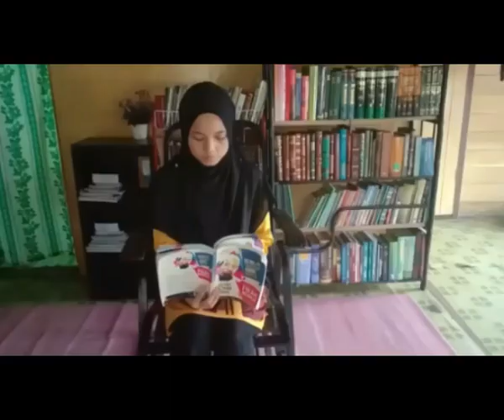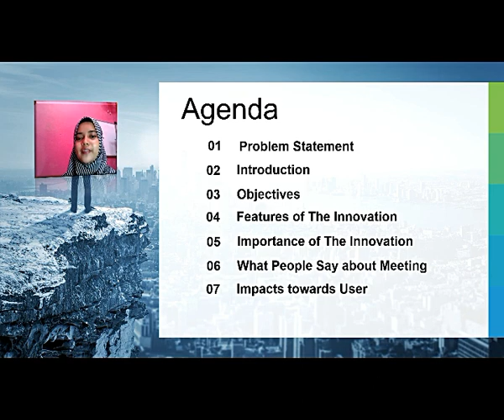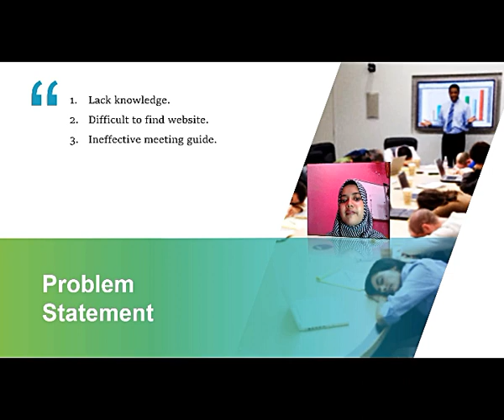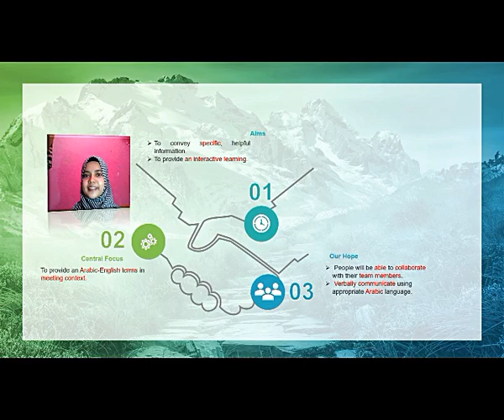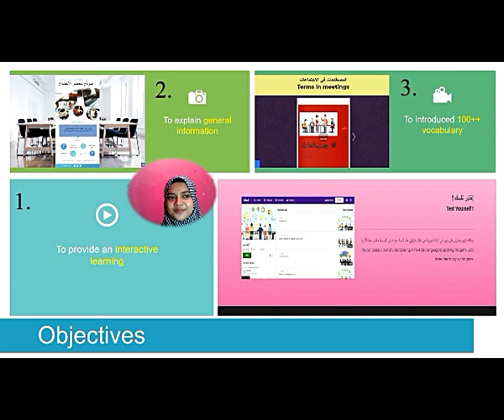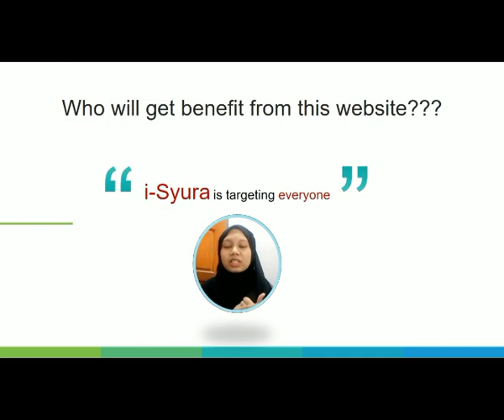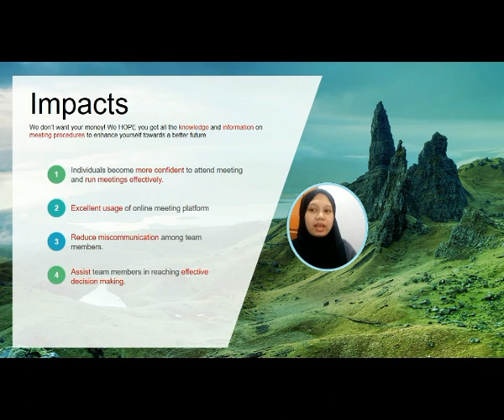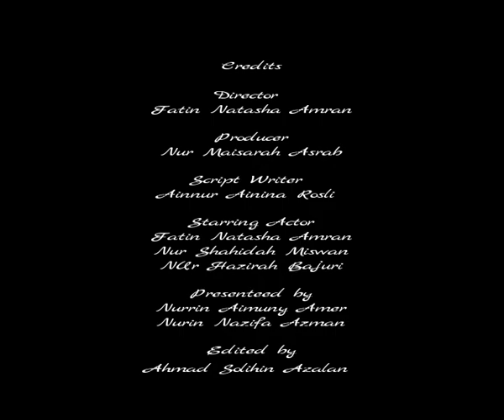InnoCom 2020 i Syura Innovation 151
This is a video presentation for InnoCom 2020 from i-Syura innovation. We are contestant from third year student of Faculty of Major Language in Universiti Sains Islam Malaysia(USIM)